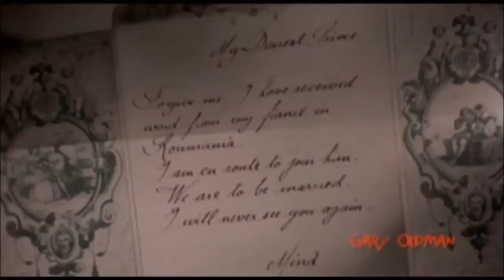VEREDICTO CULPABLE | Poemas sensuales en EL BUNKER | MarelArt